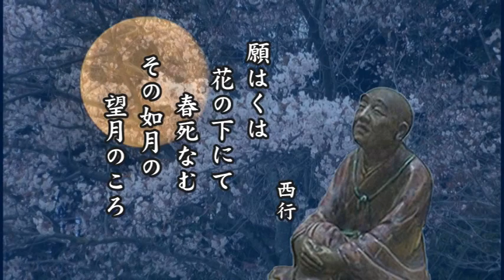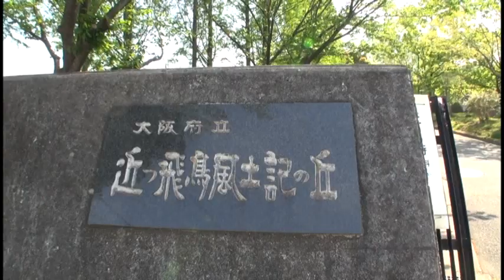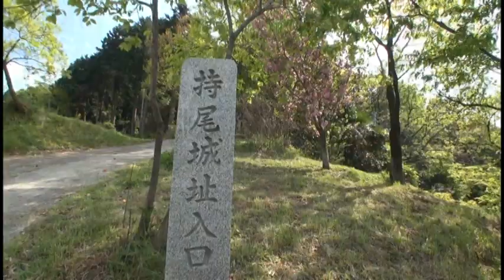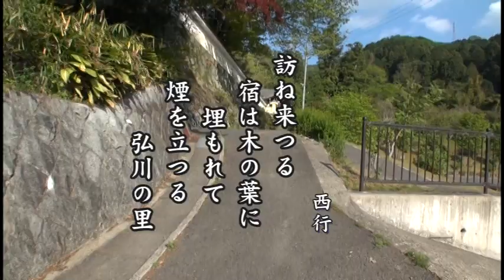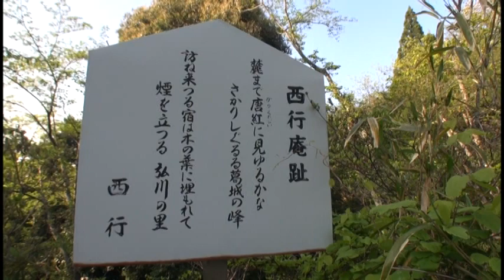C411改訂 西行桜 近っ飛鳥から西行の弘川寺ウォーキング -1‹ダイジェスト›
古墳時代から南北朝時代、平安時代、鎌倉時代と日本の歴史を遡るコース。特に弘川寺では、西行ゆかりの庵や西行噴、西行の終焉の地と歌を訪ねるとっておきのコースです。